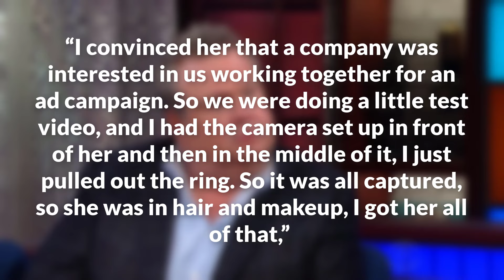Eric Stonestreet winced in pain while waving to the camera on "Today with Hoda & Jenna"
At first, Stonestreet, 52, was all smiles as he waved to the camera before a commercial break. But suddenly, during the 10-second bit, his smile dropped as he closed his eyes to seemingly gather himself, to only open them again and wince through some sort of pain.